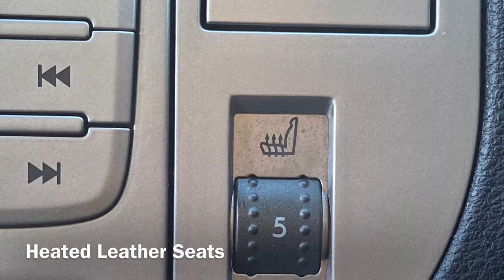Kuga Titanium X Great Spec